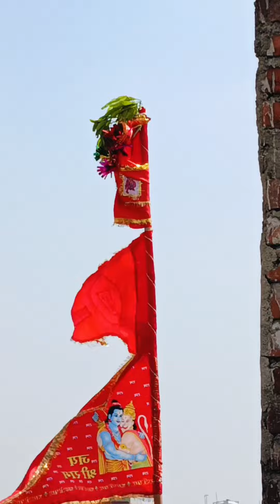रामनवमी की हार्दिक शुभकामनाएं